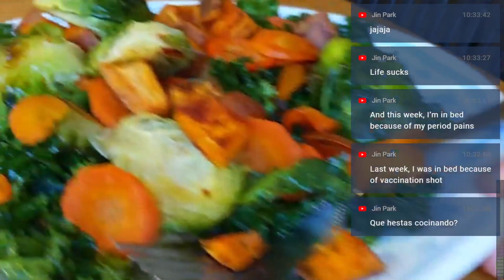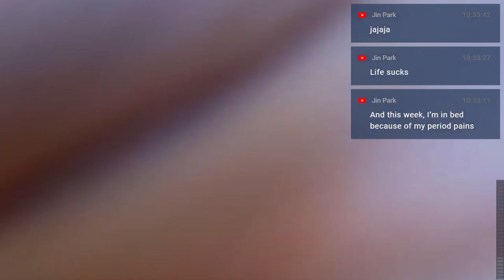210403 Full Brussel Sprouts and Sweet Potato